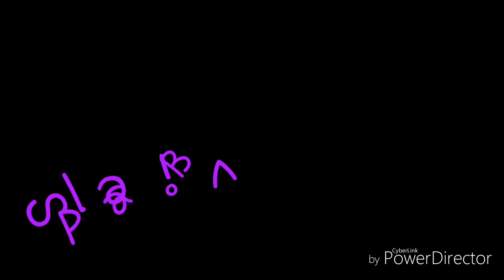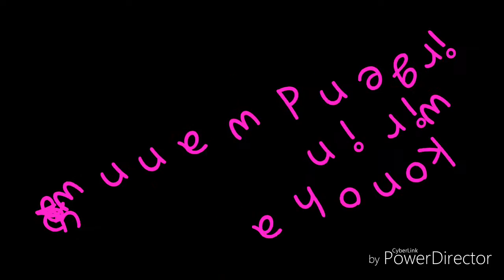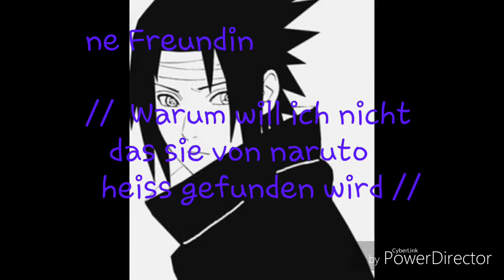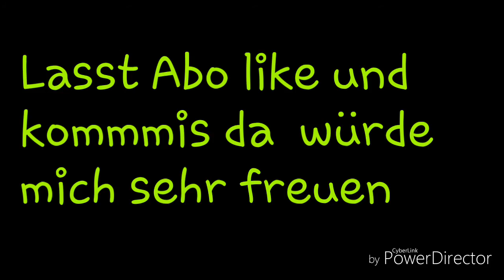Ssasusaku Prinzessin & Prinz der liebe part 4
Ein   dank  an meine Freunde die Geben einen immer Ideen danke euch